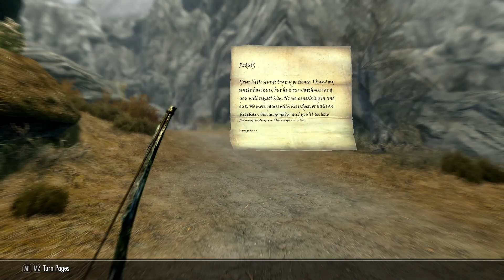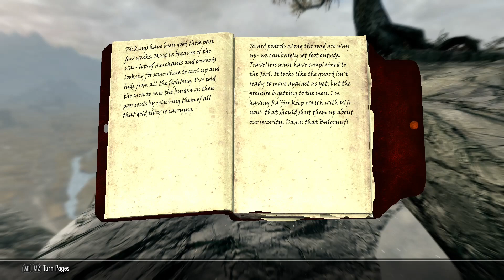Let's Play Skyrim Anniversay edition Ep 6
Welcome to Skyrim Anniversary Edition. This is a vanilla let's play. I'm excited to play with all the new content. I hope you enjoy,

You could buy me a coffee through Ko-fi or order something for Heidi or the Lovely Mrs GP or myself from an Amazon wish list. ( The gift card would be for me as I am generally house bound ) As always all the best and hope you are well and safe.